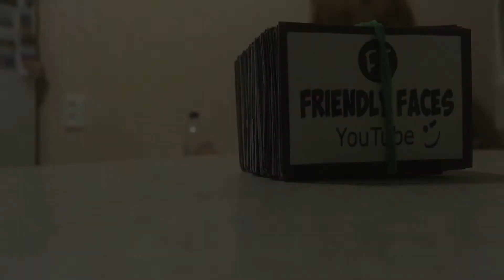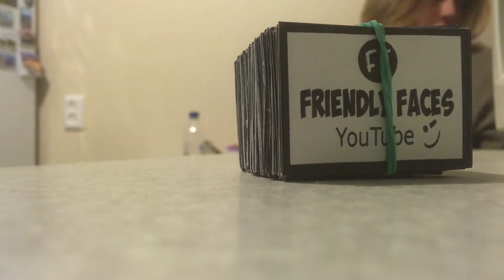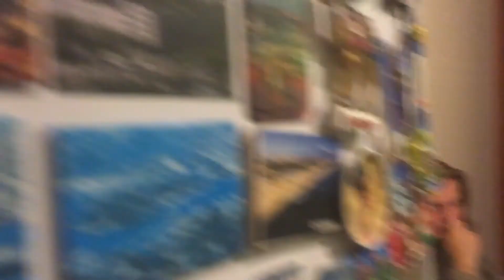Я ОТКАЗАЛСЯ ОТ ЭТОГО!